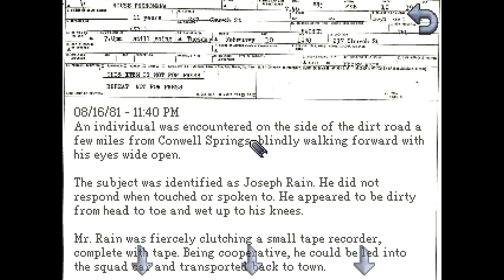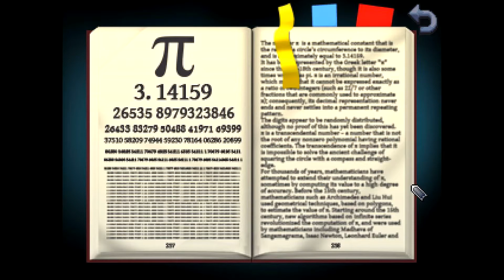Kathy Rain ~ Gameplay ~ Let's Play ~ Sheriff Lenny ~ Walkthrough ~ Detective Adventure ~ Part 02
Kathy Rain Gameplay and Walkthrough ~ What's new on The Jessa Channel? Kathy Rain Gameplay, that's what! The Kathy Rain game tells the compelling story of a strong-willed college girl with a knack for detective work (and a Harley) who returns to her hometown after being gone since childhood. Set in the 90’s, Kathy starts investigating a local mystery and the legacy of her recently deceased grandfather.

Join me for some compelling narrative with eerie detective plot set in the 90's! Let's play a walkthrough of the adventure game Kathy Rain!

MANY THANKS to Clifftop Games and Raw Fury for graciously providing a Steam key so that I can bring Kathy Rain gameplay to you!

About Kathy Rain gameplay:

Kathy Rain tells the compelling story of a strong-willed college girl with a knack for detective work (and a Harley) who returns to her hometown after being gone since childhood. Set in the 90’s, Kathy starts investigating a local mystery and the legacy of her recently deceased grandfather.

    ▶ 320x240 (4:3) resolution with crisp pixel art graphics
    ▶ 4,000+ lines of dialogue
    ▶ Full English voice acting directed by Wadjet Eye Games' Dave Gilbert
    ▶ Original soundtrack
    ▶ 40+ hand-drawn environments
    ▶ Compelling narrative with eerie plot set in the 90's

Want to see more content from The Jessa Channel? Got ya covered!